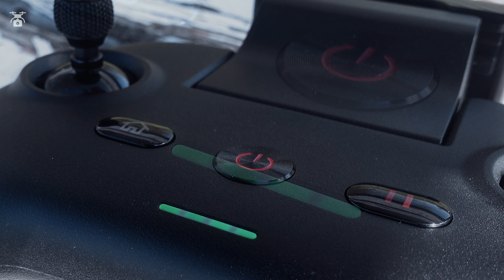CINEMATIC FOOTAGE Drone shots AUTEL EVO Nano + plus Moments with a drone @Autelrobotics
Cinematic Drone Footage in the air with a  AUTEL drone EVO Nano plus
▼▼▼ Info ▼▼▼

Das hier sind meine ersten Drohnenflüge und ich bin jetzt erst zum Hobby des Drohneflugs gekommen. Auf diesem Kanal werde ich nicht nur Drohnenvideos sondern auch Tests, Probleme und Fragen rund um die DJI Mini2 und andere veröffentlichen. Wenn du Interesse daran hat und auch ein
Drohnen Neuling bist, dann lass würde ich mich freuen, wenn du mich auf meinen Reisen durch die Luft begleitest ;-)

💡 Stroboskop LED*

Drohne DJI Mini2 Fly & More Combo *
Autel Drohne Evo Nano+ *
SD Speicherkarte *
Gegenlicht Blende *
ND Filter Set *
ND POL Filter Set *
Drohnen Kennzeichen *
Controller Tragegurt*
Drohnen Landepad*
Propeller Halter*
Ersatz Proeller Set*
Skin Folierung*
Nachtflug LED*
Stroboskop Licht*
Drohnenlizenz E-Book* (Windows)
Drohnenlizenz E-Book* (MAC iOS)
Drohnenlizenz Buch*

Stern Filter * (Einsatz bedingt möglich)
So könnt Ihr mich und das Projekt etwas unterstützen.

☕ Ihr wollt mich auf einen Kaffe einladen? Gerne doch!

DRONE RAPHER  - WE FLY SO HIGH